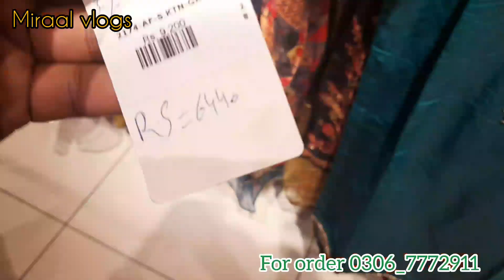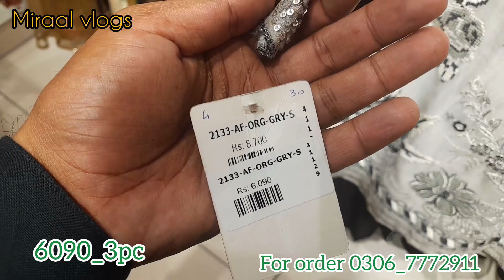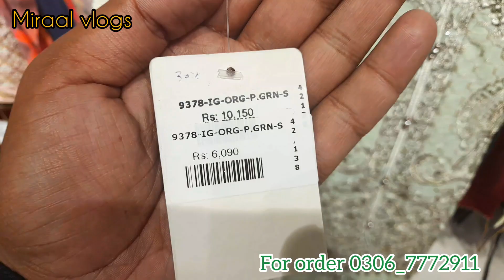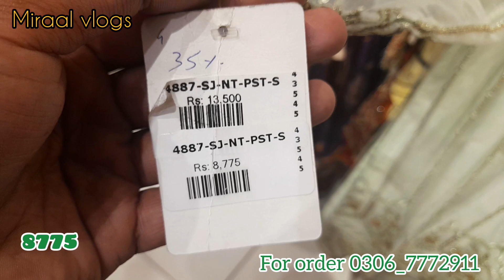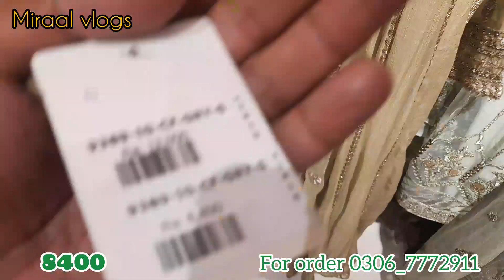Sha posh flat 50% off sale | Miraal vlogs| 17 March 2023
shaposh sale 2023, shaposh sale, shaposh sale 2022, shaposh sale today, shaposh sale 2022 fancy dress, shaposh sale 2022 with price, sha posh sale flat 50 off